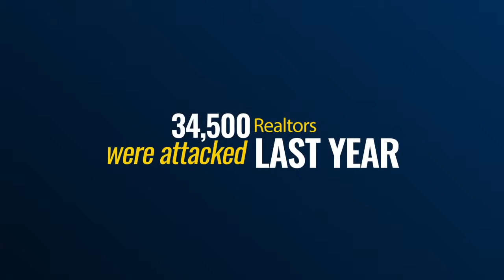Self Defense for Realtors - The System in Rhode Island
The System offers a program that is designed specifically for Real Estate agents looking to acquire skills to help them feel more safe and confident when showing homes.

visit: Realtors.CranstonSelfDefense.com